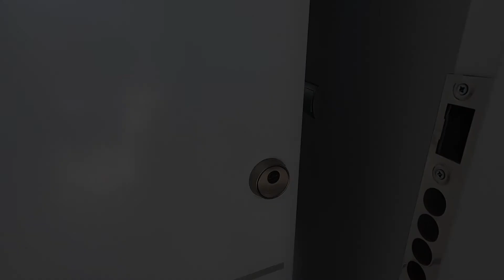4 bed villa with sea views near Sotogrande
4 bed villa with sea views near Sotogrande. Private pool and beautiful views.